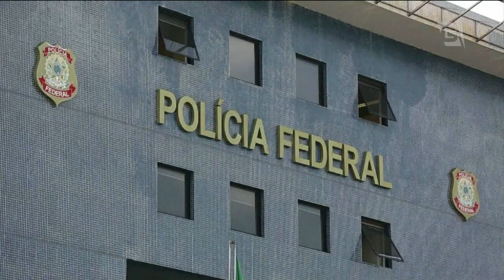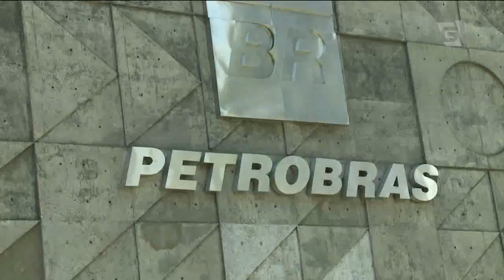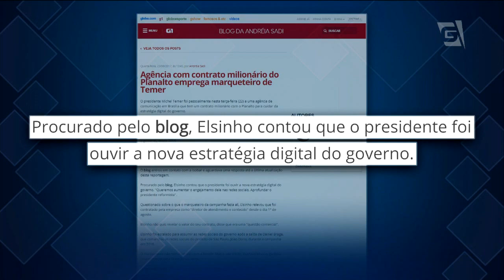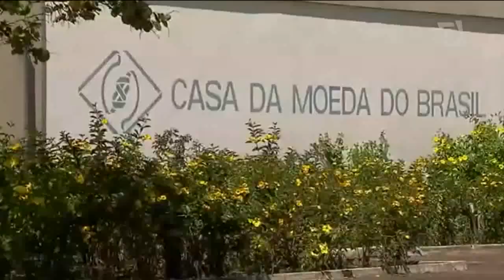Jornal da Gazeta - Edição das 10 - 23/08/2017